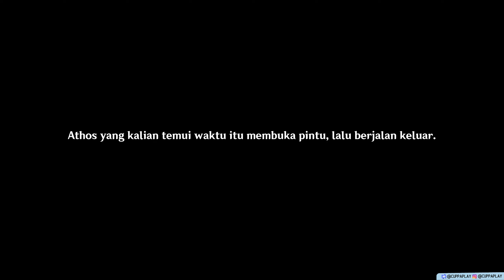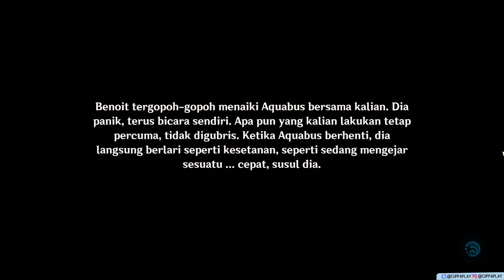Quest Dunia Leroy Bag. 1-7 ( Fontaine 4.3 ) Genshin Impact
Semua Lokasi Culus2 Genshin Impact

Thank you yang udah Nonton, Support, Like, Subs & Commentnya :)